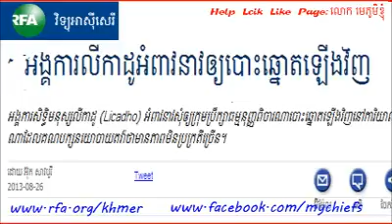August 26, 2013 21:05